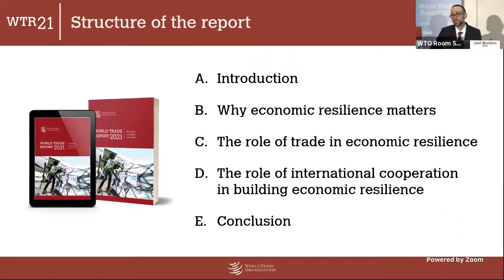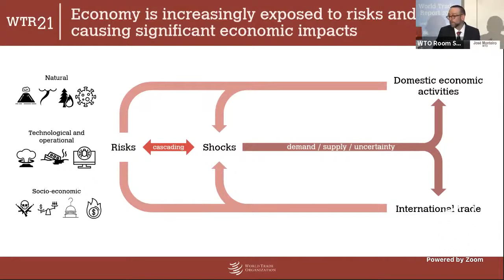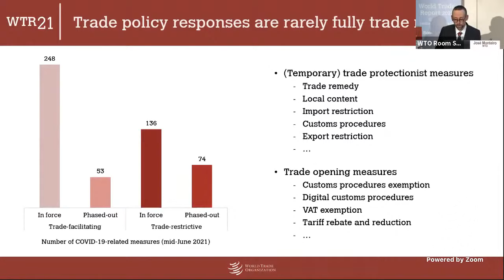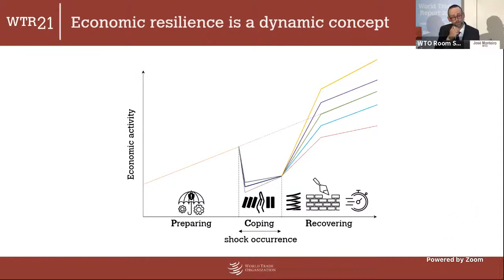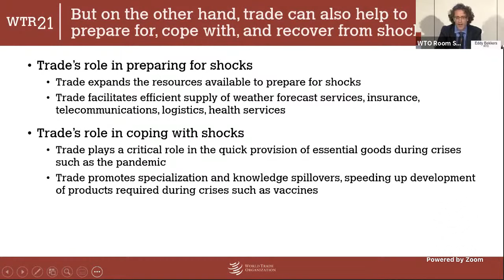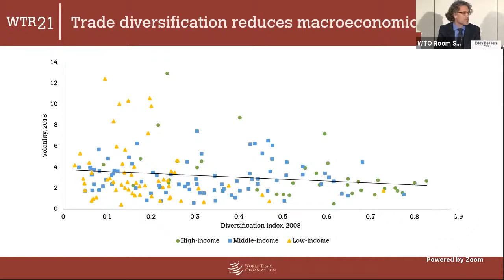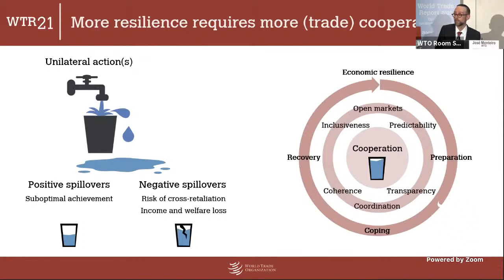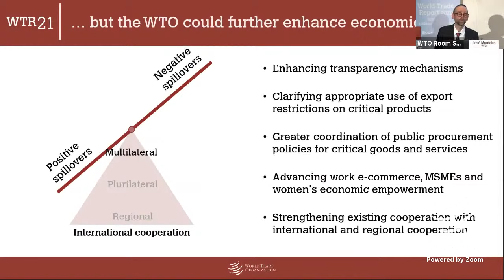Launch of the World Trade Report 2021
The COVID-19 pandemic and the prospect of increasingly frequent and more intense natural and man-made disasters raise important questions about the resilience of the global economy to such shocks. The World Trade Report 2021 (WTR21) explores the role of trade, trade policy and international cooperation in building and supporting economic resilience.

Please join us on Tuesday 16 November at the online launch of the WTR21, where the WTO Director General Ngozi Okonjo-Iweala will introduce the publication followed by the presentation of the main findings of the report by the coordinators of the WTR21. They will be joined by expert panellists for a discussion moderated by Robert Koopman, WTO Chief Economist.